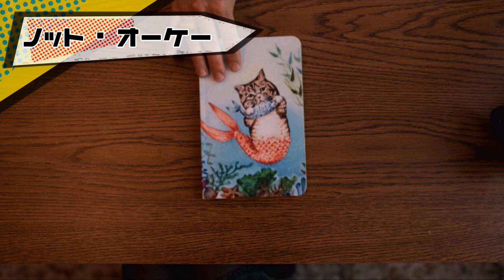ネットフリックスおすすめ個人的ベスト2020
毎月ネトフリのお薦めまとめを紹介し続けているマスターのベストオブザベスト2020！！！
1年やりました！また次の1年もよろしくお願いします！

★2020年個人的お薦め作品★
相撲人
メイクアップスター
チアの女王
ノットオーケー
ペーパーハウス
アンブレラ・アカデミー
コブラ会
クイーンズギャンビット
プロム
このサイテ―な世界の終わり

Twitterやってます気軽にフォロー絡んでくださいね